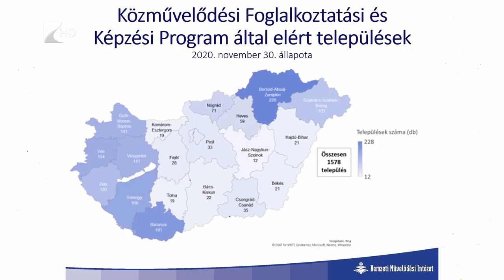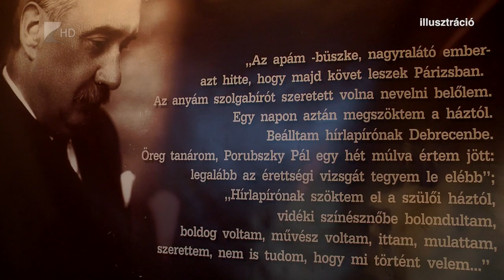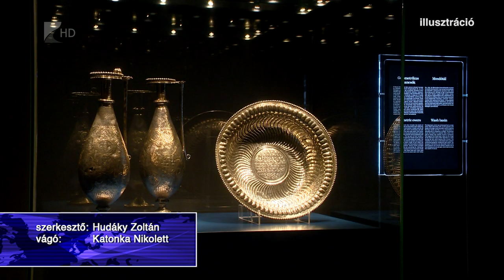Foglalkoztatási és képzési program - Kölcsey Tv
Országszerte közművelődési asszisztensekkel segítik, hogy minél több ember jusson hozzá a kultúrához. A programba több mint száz Szabolcs-Szatmár-Bereg megyei települést is bevontak. A szakemberek képzéséről folyamatosan gondoskodnak, hogy lépést tudjanak tartani a kor által kívánt kulturális elvárásokkal.